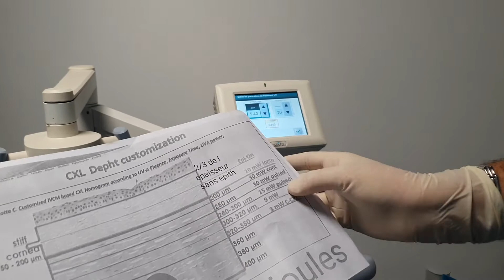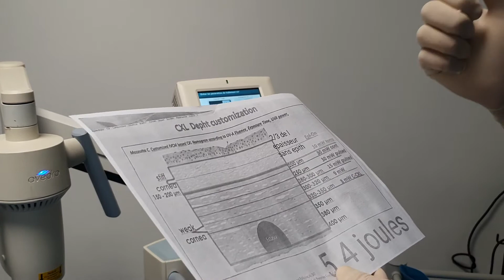Cross linking du keratocone cornée fine " M" protocole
مركز الرفاعي للعيون، القرنية المخروطية و تصحيح البصر
14 شارع الأبطال أكدال الرباط - المغرب
Centre D'ophtalmologie Dr Rifay
14 Avenue Abtal Agdal Rabat Maroc

Facebook : Dr Yasser Rifay Ophtalmologie
Instagram : Dr Yasser Rifay Ophtalmologie